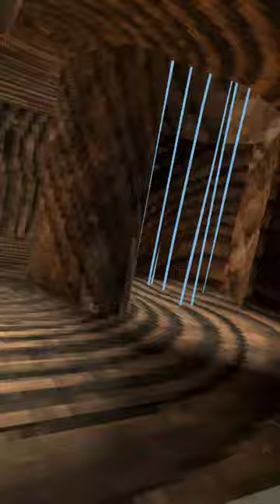my smoke detector went off in Gorilla tag